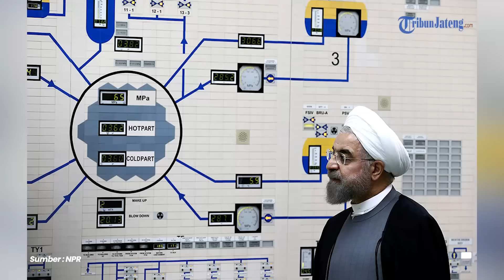Iran Pertimbangkan Bikin Bom Nuklir, Dipakai Balas Serangan Israel?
Iran sedang mempertimbangkan amandemen doktrin nuklirnya yang memungkinkan untuk membuat bom atom.

Kepala Dewan Strategis Iran mengonfirmasi bahwa Teheran sudah sepenuhnya mampu membangun senjata nuklir.

Ia menekankan kesiapan Iran untuk menanggapi setiap eskalasi sambil menyatakan keinginan untuk menghindari perang lebih lanjut.